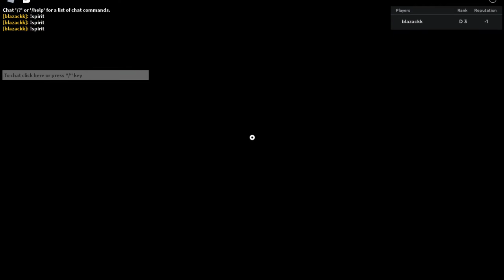|2CODES| CUSTOMIZING MY SPIRIT BEAST( TAILED BEAST)| SHINDO LIFE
ok so im going to be going over every change in shinobi life 2 to shindo life and show you guys how to customize your spirit beast/tailed beast